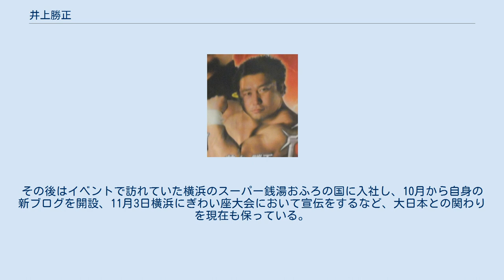井上勝正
井上 勝正（いのうえ かつまさ、1970年1月7日 - ）は、日本の元プロレスラー。
本名：井上 富文（いのうえ ひろふみ）。
 2002年6月30日、立川競輪場駐車場大会の対松崎駿馬戦にてデビュー。
 1995年、龍生塾に入りシュートボクシングを始める。
 その後、龍生塾本部による格闘家集団「REX-JAPAN」の一員として大日本に参戦。
 そして2002年6月3日の試合後、プロレスラーになりたいと表明し大日本所属となる。
 デスマッチ団体を豪語する同団体の中で、レスリング路線のエースとして君臨。
主に第1試合に出場。
 EAGLEプロレスの近藤博之とタッグを結成していたが、互いにプロレスデビューが遅かった事から「チーム若作り」というチーム名となる。
「チーム若作り」は、一時期大日本の第1試合に欠かせぬ存在になっていた（タイトル戦も第1試合で組まれた）。
 晩年は、ハードコア戦線にも参入している。
 その熱血ファイトスタイルは、2007年4月と7月に対戦した新日本プロレスの中西学をも驚かせて高い評価を得た。
 2009年4月より、過去に痛めた両膝の治療のため、欠場していたが、8月2日、自身のブログにて膝の負傷にあわせ、以前より右目視神経を負傷していたことを告白し、会見にてレスラーを廃業することが発表された。
「引退」ではなく「廃業」とした理由は、タイトルを1つも獲得していなかった為と説明する。
 8月28日後楽園大会、引退セレモニーを行い、正式に引退した。
その後はイベントで訪れていた横浜のスーパー銭湯おふろの国に入社し、10月から自身の新ブログを開設、11月3日横浜にぎわい座大会において宣伝をするなど、大日本との関わりを現在も保っている。